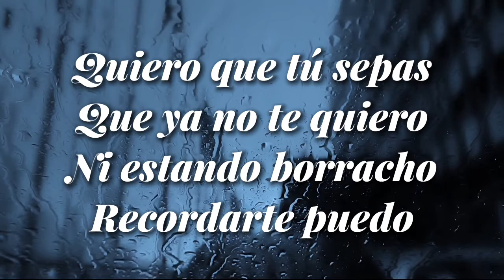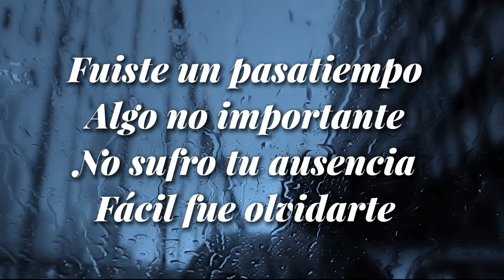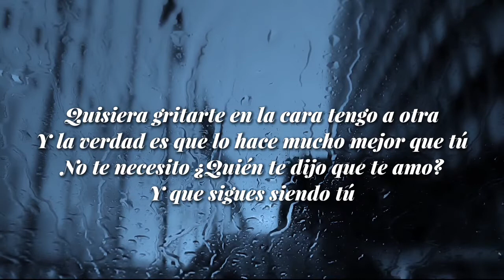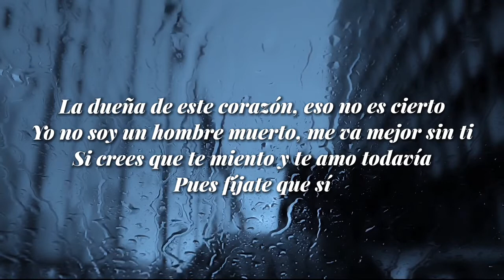Fíjate que si (Letra) Edwin Luna Y la Trakalosa de Monterrey